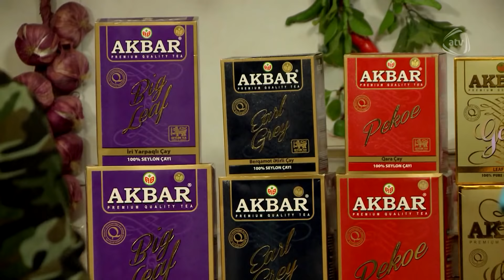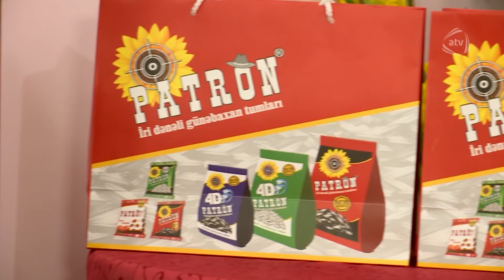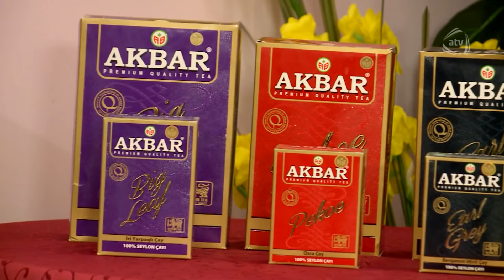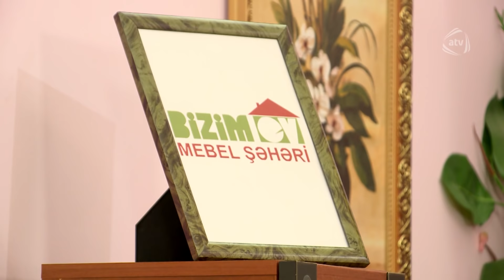5 Gəlin (25.10.2019)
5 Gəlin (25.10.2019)